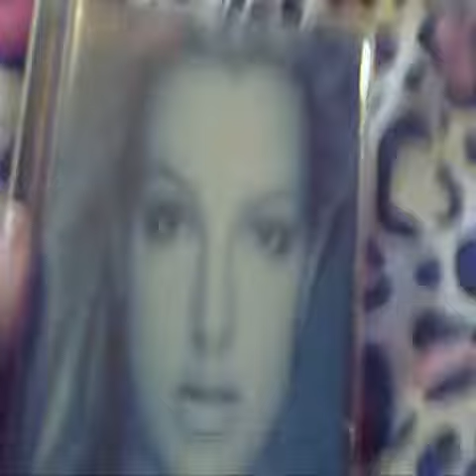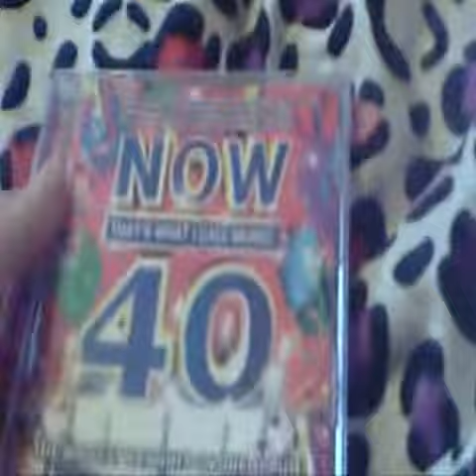My Favorite CDS Part 1.